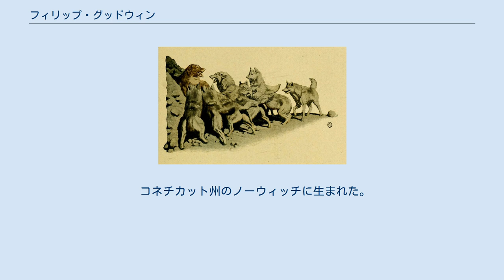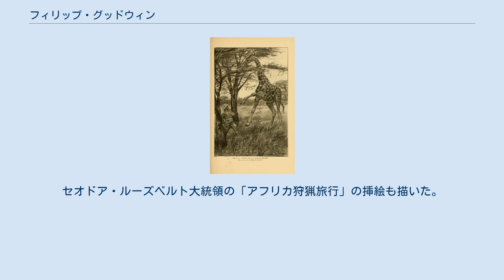フィリップ・グッドウィン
フィリップ・グッドウィン（Philip R. Goodwin、1881年9月16日 - 1935年12月14日）はアメリカ合衆国のイラストレーターである。
野生動物や狩りや釣りの情景を描いた。
 コネチカット州のノーウィッチに生まれた。
11歳で「コリアーズ・マガジン」に作品が採用された 。
ロードアイランド州のロードアイランド・スクール・オブ・デザインやニューヨークのアート・スチューデンツ・リーグで学んだ後、フィラデルフィアのドレクセル協会（現在のドレクセル大学）で有名なイラストレーター、ハワード・パイルに学んだ。
パイルが自らの美術学校を開いた時、グッドウィンもパイルに従った。
同時期にパイルに学んだ画家にはN・C・ワイエス、ソーントン・オークリーやフランク・スクーノヴァーがいる。
 22歳の1903年にジャック・ロンドンの『野性の呼び声』の挿絵を描いた。
1904年にニューヨークにスタジオを開いた。
 「Collier's Weekly」、「Outdoor Life」、「Outers' Recreation」、「 Scribner's Magazine」といった雑誌に多くの挿絵を描いた。
セオドア・ルーズベルト大統領の「アフリカ狩猟旅行」の挿絵も描いた。
 西部のカウボーイやインディアン、風景画を描いた画家、チャールズ・マリオン・ラッセル(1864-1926）と親しくなり 、ラッセルの牧場などで過ごし、ラッセルと写生や狩り、釣りをして、お互いの絵のスタイルも影響しあった。
動物画家のルンギス(Carl Rungius:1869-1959)とも狩りや野外活動を通じて友人となった。
グッドウィンの友人となった人物には、狩猟好きの大統領のセオドア・ルーズベルトやコラム作家のウィル・ロジャース、動物作家のアーネスト・トンプソン・シートンもいた。
カレンダーの製作や、釣り具メーカーや猟銃メーカーの広告ポスターも描いた 。